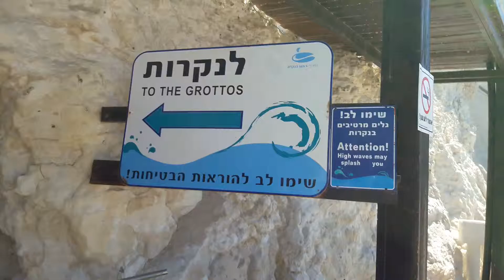Cave of the Rosh ha Niqra, Israel on 30 Sep 2016 Milap Tour